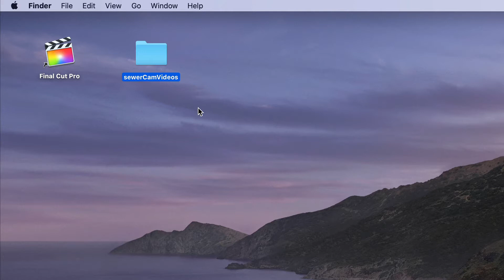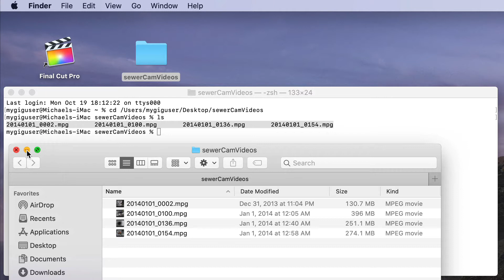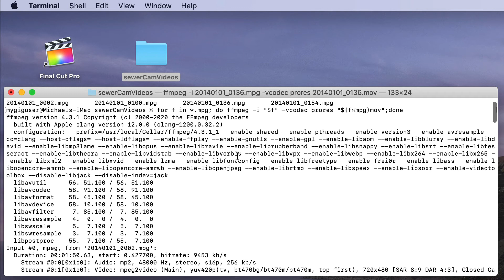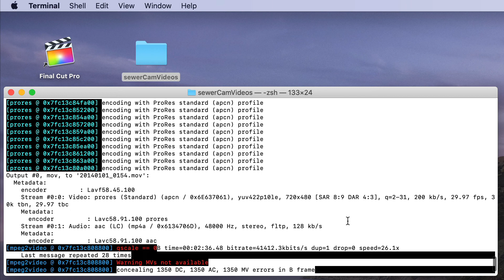How To Batch Convert Video With FFMPEG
I do have a folder with MPG videos that cannot be read by Final Cut. We use FFMPG in the Terminal to batch convert them all to PRORES QuickTime video.